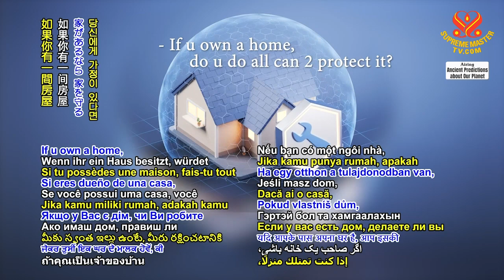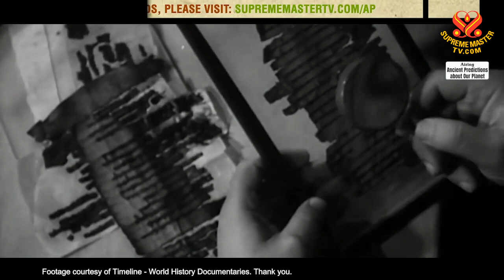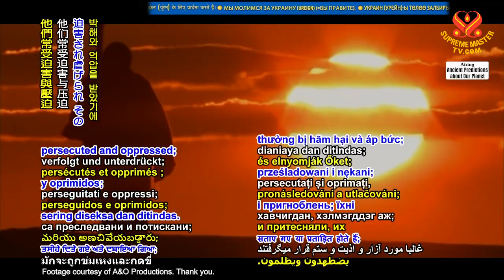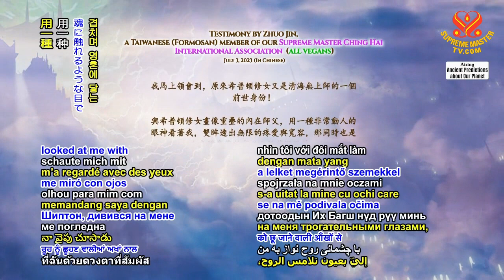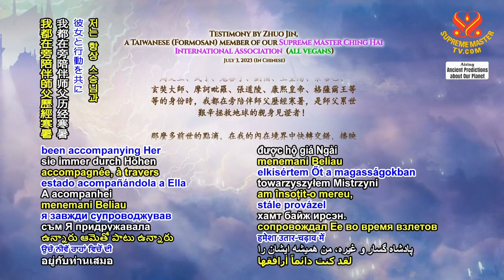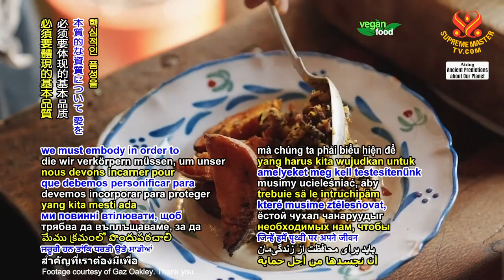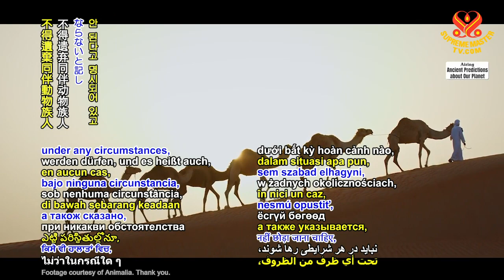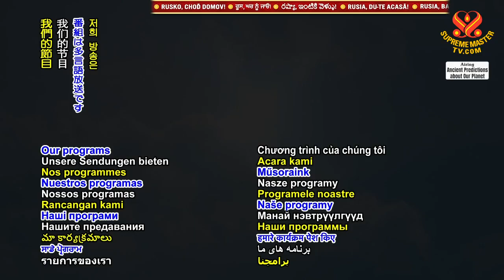Ancient Prophecies Part 255 Mother Shipton